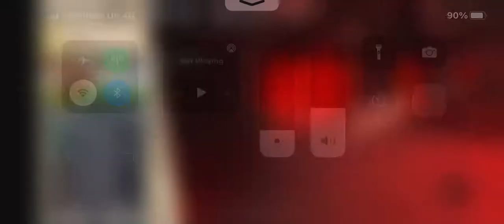Another weird glitch